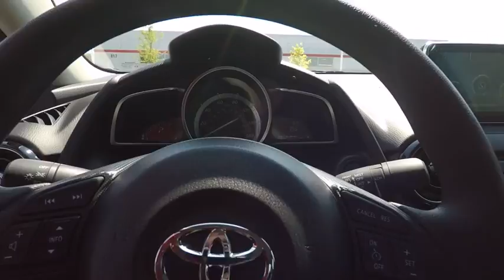2017 Toyota Yaris iA SDN 4DR Schaumburg IL 173495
2017 Toyota Yaris iA SDN 4DR

Schaumburg Toyota
875 W Golf Rd

50 STATE EMMISSIONS|SAFETY FIRST